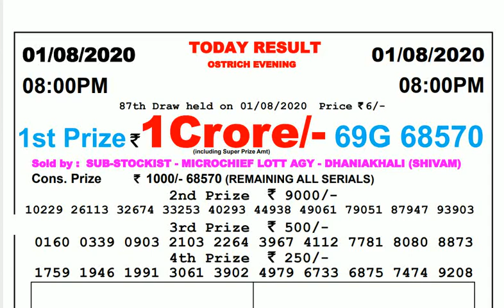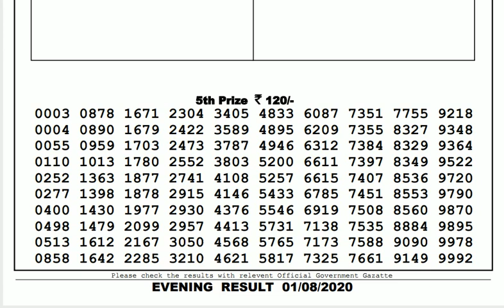Lottery Live I Lottery Results I Sombad Lottery 11.55am 04.00pm 08.00pm gdn